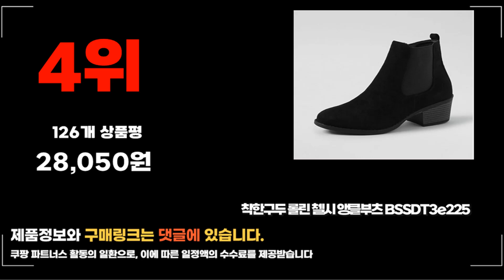2023년 스웨이드부츠 추천 판매순위 TOP10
❤️❤️❤️ 요즘 인기있는 스웨이드부츠 구매 가격 평점 리뷰 정리해 봤어요! ❤️❤️❤️
[00:06]
10위. besteffie 스웨이드 옆 지퍼 털부츠 앵글 앵클부츠 [21,550원]

[00:11]
9위. 제이슈 리가디 스웨이드 숏 부츠 5cm [44,800원]

[00:17]
8위. 미노스토리 스웨이드 슬림 키높이 롱부츠 7CM [36,600원]

[00:22]
7위. ANYOU 여성 롱 부츠 스웨이드 슬림 부츠 [40,930원]

[00:28]
6위. SeekFun 여성 스웨이드 스판 가을 겨울 베이지 [45,200원]

[00:33]
5위. 천연소가죽 스웨이드 앵클 남성 로퍼 AK01 [49,900원]

[00:39]
4위. 착한구두 롤린 첼시 앵클부츠 BSSDT3e225 [28,050원]

[00:44]
3위. 바이로쏘 베이직 스웨이드 롱부츠 RZ348 [53,900원]

[00:50]
2위. 스웨이드 양모 전체 털안감 롱부츠 미들부츠 3cm [24,800원]

[00:55]
1위. 쉬즈콜 스웨이드 웨스턴 하프 미들 부츠 [35,800원]